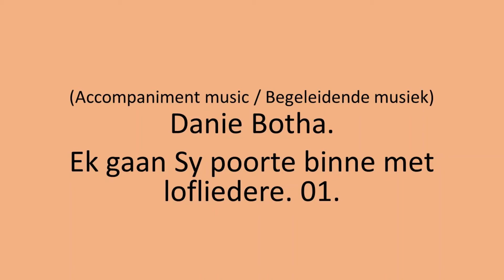Begeleiding - Ek gaan Sy poorte binne met lofliedere. 01.